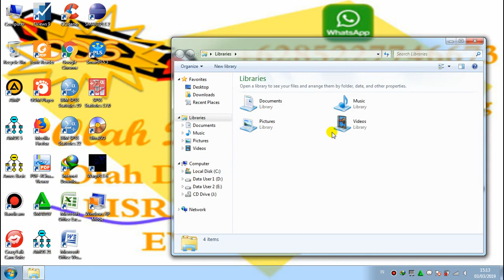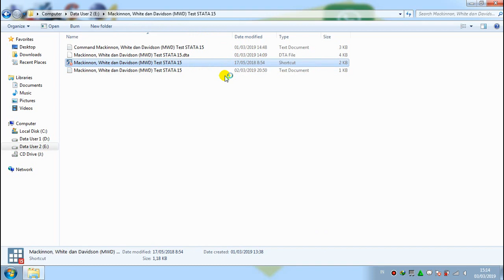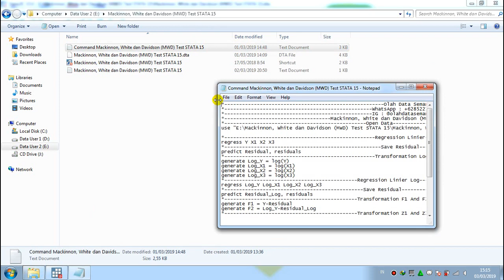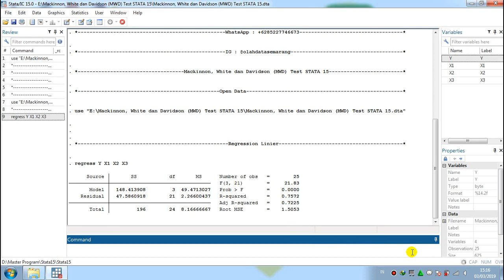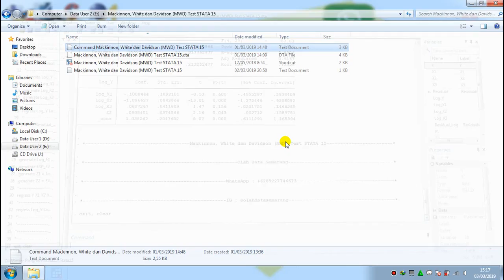Mackinnon, White dan Davidson (MWD) Test STATA 15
Mackinnon, White dan Davidson (MWD) Test STATA 15 to compare log-linear vs. limited linear regression specifications
Tutorial And Guide Mackinnon, White dan Davidson (MWD) Test STATA 15